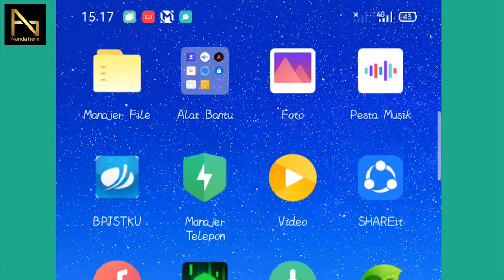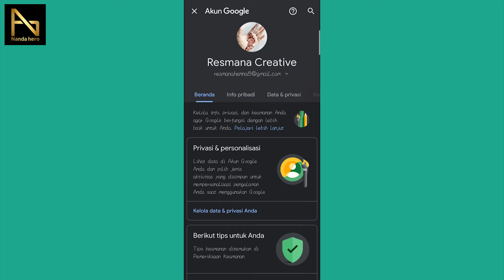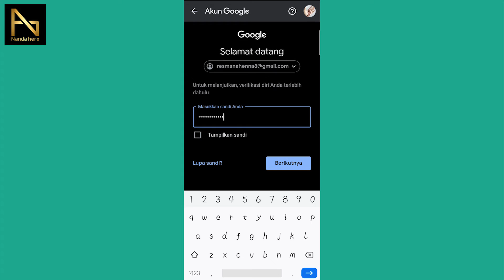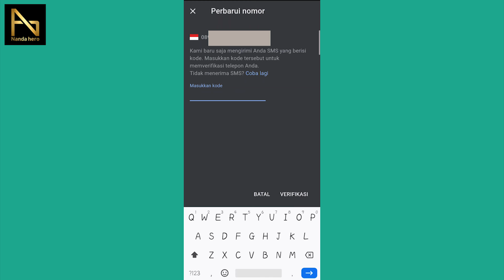Cara Mengganti Nomor Akun Google yang Sudah Tidak Aktif | Ubah No HP Akun Gmail Terbaru 2023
Cara Mengganti Nomor Akun Google yang Sudah Tidak Aktif - Jika ingin mengubah No HP akun Gmail/Google terbaru 2023 yang sudah hangus atau terblokir, kalian bisa tonton video di atas sampai selesai dengan cermat.

Jika HP kalian hilang, mungkin cara ganti nomor akun Google yang hilang akan berbeda dengan tutorial di atas. Karena mungkin memerlukan verifikasi pada nomor di HP yang hilang.

Jadi, kalian bisa mengaktifkan dulu nomor yang hilang dengan mengaktifkan kembali ke gerai operator.

⌚ Timestamp:
0:00 Pembukaan
0:22 Ubah Nomor yang Sudah Tidak Aktif di Akun Google
3:20 Penutupan